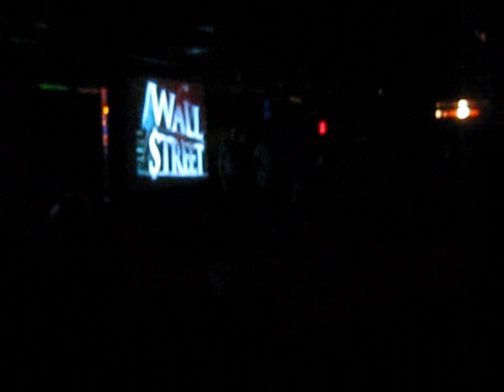UCBW/CSZW AutumnSlamn 2011: Whole Lotta Denim vs. Wall $treet (FULL MATCH)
The Hardcore Champion vs. The World Intercontinental Champion of the World in the most violent and epic match in UCBW history.